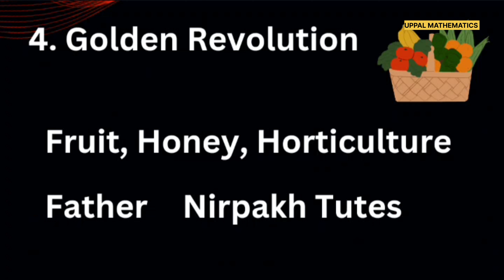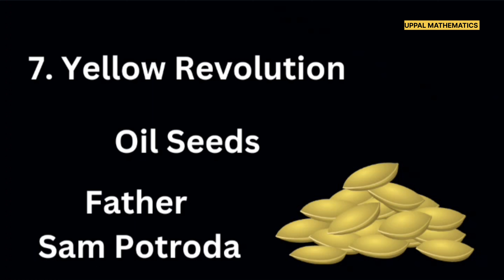Important Revolutions in India | Colour Revolutions in India | For Competative Exams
In this video we cover Colour Revolutions in India for Competative Exams